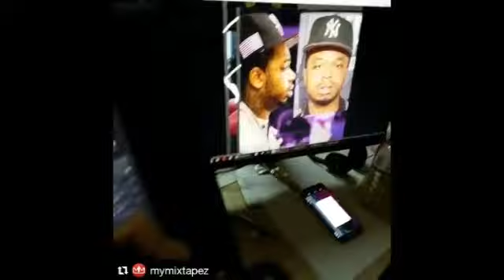Lil Bibby, Hypno Carlito, Djmilticket Star In Chicago Based Video Game|MyMixtapez Changing Da Game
Todays topic is MYMIXTAPEZ RACING.. THEY WILL BE RELEASING A RACING VIDEO GAME DATS HEAVILY CHICAGO INFLUENCED.. JOIN THE DISCUSSION BY LEAVING A COMMENT. MAKE SURE YOU ASAP FOR MORE STREET AND EXCLUSIVE HIPHOP NEWS...

Chiefkeef lildurk fredosantana kollegkidd Chicagonews djakademiks thewarinchiraq DJSMALLZEYEZ VLADTV RICO RECKLEZZ SHOOTINGS BDK GDK FBGDUCK BILLIONAIREBLACK SKEEZEWORLD KINGYELLA LUDFOE TTBNEZ LILDURK FREDOSANTANA BDK GDK BD GD HIPWIKI RICORECKLEZZ GANGS SHOOTINGS gangs loskiiibeingreal saycheesetv moneystrongtv fbg FBGDUCK KINGYELLA BILLIONAIREBLACK SKEEZEWORLD